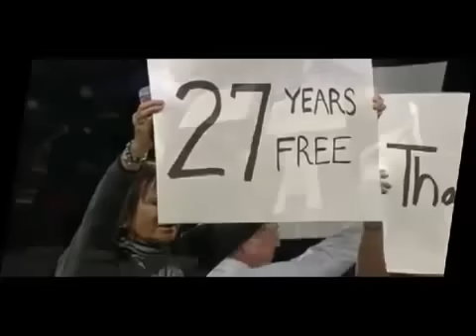The Isaacs I'm Gonna Love You Through It!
Sonya, Rebecca, singing for their mom a song they wrote who was battling cancer but God healed